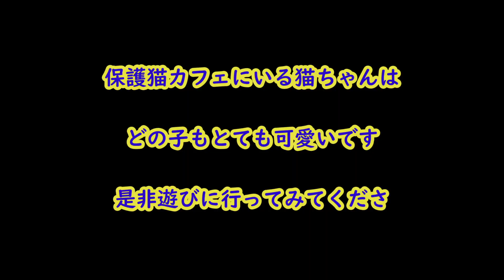【保護猫カフェ】人気の猫種が甘えてくれる癒しの動画Videos healed by popular cat types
今回の動画は大阪十三駅近くにある保護猫カフェ猫の木さんで人気の猫種シリーズの第三弾です

まず登場してくれたのがブリティッシュショートヘアさんです
寝ていたかもしれませんが近づくと挨拶をしてくれ、鼻キッス、猫枕をさせてくれました
あくびをする姿がとても可愛いです

エキゾチックショートヘアさんも登場してくれました
つぶれているような顔が可愛いですね
撫でるとスリスリと甘えてくれましたよ

有名なスコティッシュフォールドでも珍しい柄の猫ちゃんも来てくれ
一瞬だけですが膝の上に乗ってくれコロンとして甘えてくれました

ミヌエットという少し珍しいペルシャ系とマンチカンの掛け合わせの猫ちゃんもいます
足が短くふわふわなボディーが魅力的です

ミックス猫ですが白猫ちゃんはいきなり膝の上に乗ってくれ甘えてくれました

穏やかなメインクーンも撫でさせてくれ、優しい表情はいつも癒されます

どの猫ちゃんも触りたい放題ですので是非癒されに行ってみてください

保護猫カフェ猫の木では里親様を募集しています